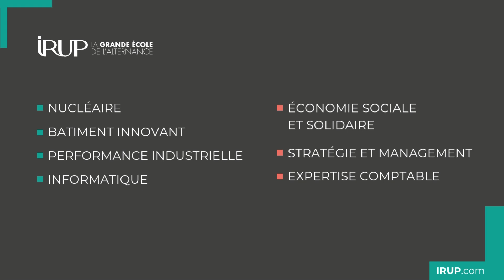PAROLES D'ENTREPRISE // Sophie Cordel, tutrice d'un élève en alternance